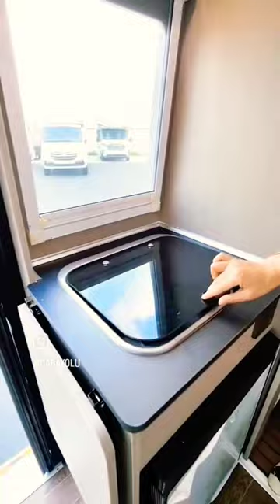parati foryou fyp arte manualidades diy spotify applemusic hijrahfestofficial hijrahfest